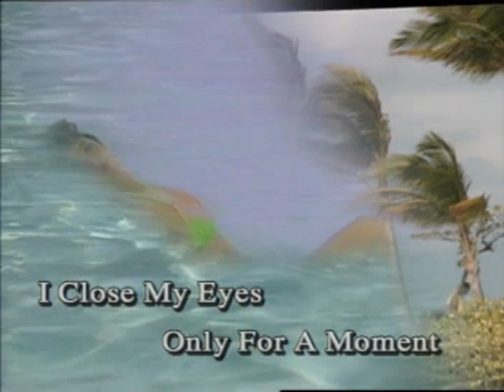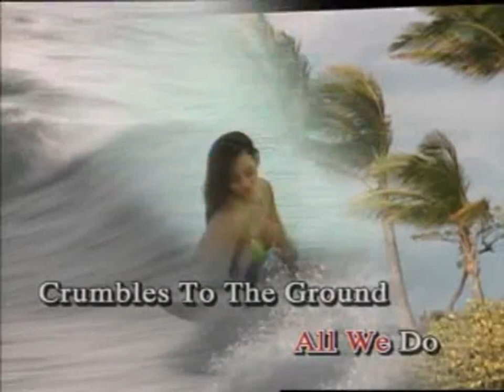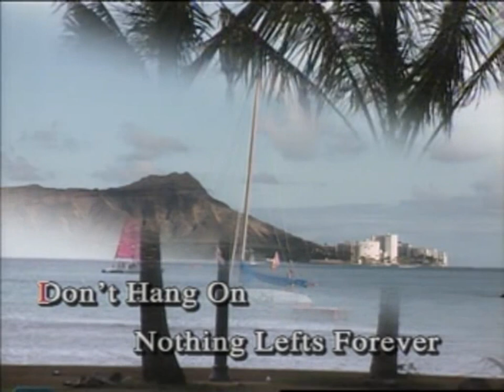(USA Karaoke) Dust In The wind - Kansas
Simple Karaoke By Albertus Yusuf, Lumajang, Indonesia.                                                                                  For = Handayani-Eli-Melani-Anita